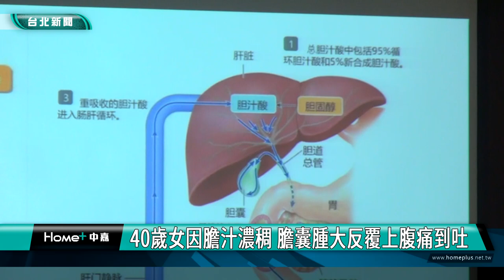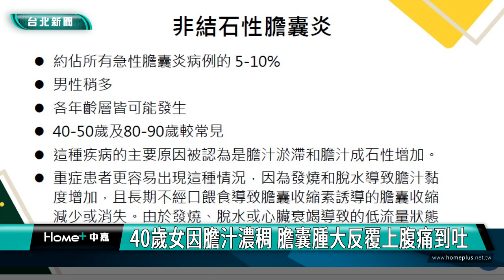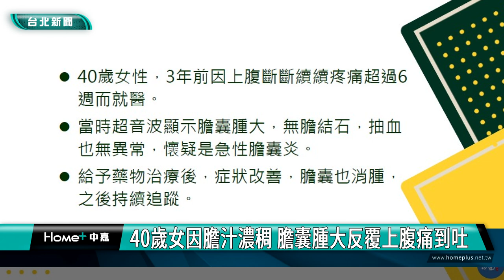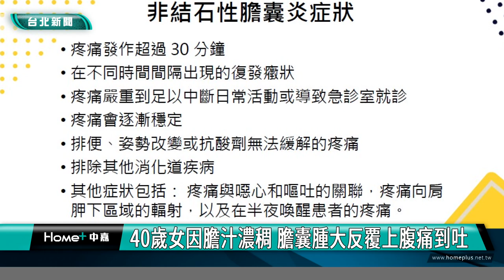肚子痛|膽結石|膽汁|40歲女因膽汁濃稠 膽囊腫大反覆上腹痛到吐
40歲女因膽汁濃稠 膽囊腫大反覆上腹痛到吐

急性膽囊炎最常見的發生原因是膽結石，但胃腸肝膽科醫師邱展賢說明，也有部分人是因膽汁過於濃稠，流動不順，無法順利流到腸道，造成發炎，個案40歲女性三年內斷斷續續疼痛就醫，以為是膽結石，但照超音波無膽結石，抽血也無異常，才發現是非結石性膽囊炎。

邱展賢說非結石急性膽囊炎常見症狀有：疼痛發作超過30分鐘；疼痛時可能伴隨著噁心、嘔吐感；疼痛會向肩胛下區域輻射；常在半夜因疼痛被喚醒，嚴重時，會中斷日常活動或需至急診室就診。

民眾如何預防膽囊炎，邱展賢呼籲應避免暴飲暴食，高油脂食物適量攝取，多吃蔬菜、水果、全榖類，多喝水，多運動，維持適當體重。當出現腹痛時，應儘早就醫，找出病因積極治療。